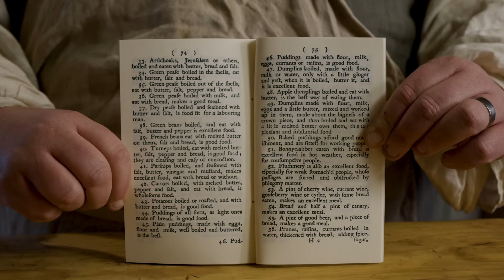Winter Survival Food: Potato Soup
Potatoes were an extremely important nutritional resource for folks in the 18th century. Whether for livestock or the household, they could fill the belly for very cheap. They were often used to stretch more expensive ingredients along. Not only were potatoes a vital survival food for households and homesteads, they were among the most common foods given to the poor.